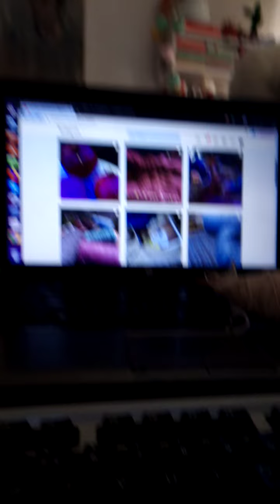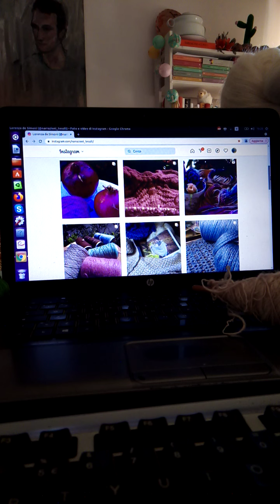☀️💐🥂🍾 evvivaaaa!🙋oltrepassate le 500.000 visualizzazioni in un paio d'anni di racconti e caffettini☕